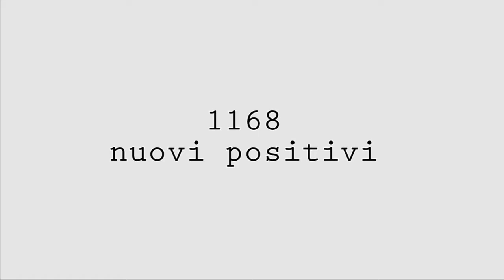Bollettino Covid-19 in veneto del 02.05.2022